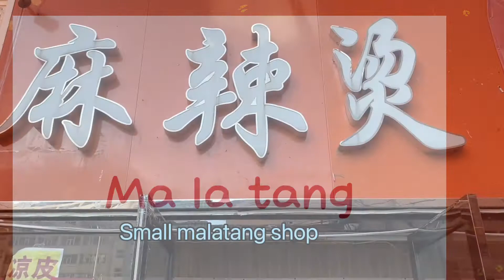Malatang( spicy hot pot )